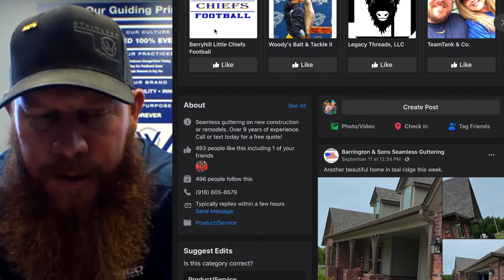Webco Employee Engagement Series - Austin Barrington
We are highlighting WebcoEmployees who are living their best lives by being 𝗘𝗻𝗴𝗮𝗴𝗲𝗱 𝟭𝟬𝟬% 𝗘𝘃𝗲𝗿𝘆 𝗗𝗮𝘆 at work and in their personal lives! In our next video, let's get to know Austin Barrington, Shift Business Manager at Webco's Kellyville Specialty Tube.